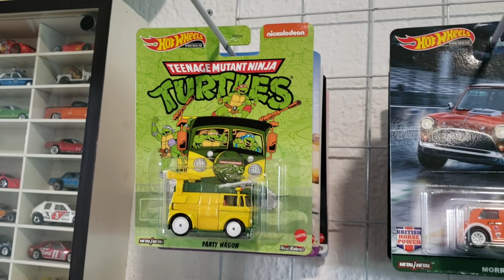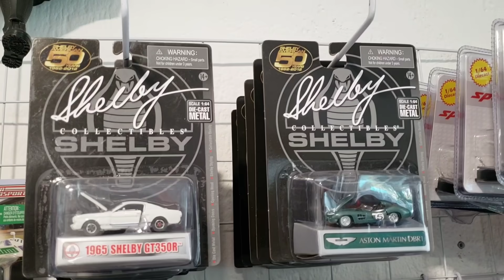BUSCANDO JUGUETES VINTAGE EN ESTA TIENDA NUEVA QUERETA-ROCK QUERÉTARO MÉXICO MOTU AURIMAT STAR WARS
Visitando QUERETA-ROCK donde encontré entre otras cosas Amos del Universo Aurimat, Star Wars y mas juguetes y coleccionables. Si acaso estas por Querétaro México visitalos.